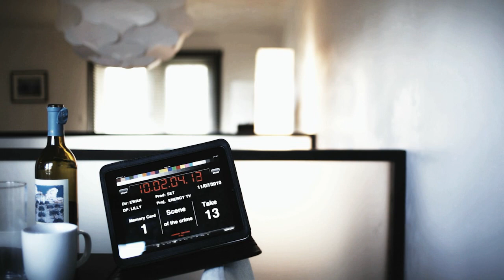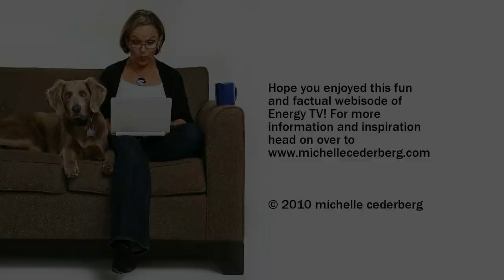Energy TV - The Hangover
In this funny webisode of Energy TV Michelle shares her painfully learned, diligently researched best practices for holiday hangover recovery.  Please don't laugh at Michelle.  Instead admire how beautifully it's filmed.